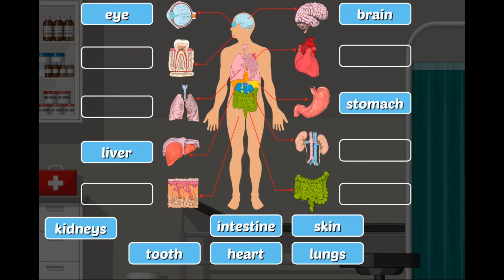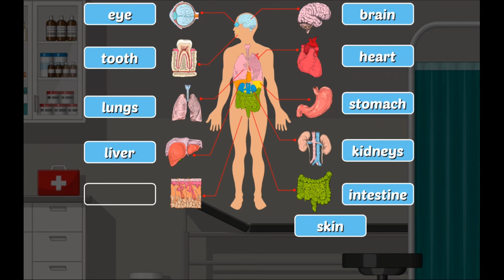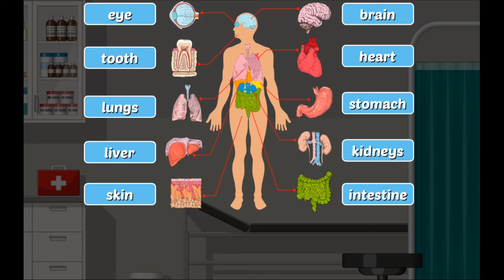Parts Of The Body - Body Parts For Kids Learning | Human Body Parts For Kids | LFHS EDUCATION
parts of the body - parts of the body song.

Body Parts Name - Body Parts Vocabulary - Parts Of The Body
Parts Of Body Video For Kids

Body Parts for Kids Learning | Human Body Parts for Kids

My Body Parts Song - Body parts song for children -
 learn here about Human body parts name in English and Hindi (मानव शरीर के अंगो का नाम), Male and female body part name

Parts of the body | aumsum kids science education children.

Parts of the body in english | human body parts names.

Kids vocabulary - body - parts of body - learn english for kids - english educational video..

Parts of body demonstration for teachers to teach.

Parts of body for kids | parts of the body.

Human body parts name with picture in tamil · human body parts name with picture hindi · human body parts name with picture in english.

My Body Parts Song | Body parts song for children | elearnin.

R\rMy Body Parts Song | Body parts song for children | elearnin.

Body Parts For Kids Learning - Human Body Parts for Kids In Hindi.

Human body parts name with pictures in hindi and english |शरीर के अंगों के नाम हिंदी और अंग्रेजी में.

Learn body parts for kids in english | body parts names for children | parts of the body for kids.

Learn body parts song - 3d animation english nursery rhyme for children.

In this lesson  you will learn different parts of the body with body parts pictures..

Teaching body parts to be demonstrated by teachers and parents   a novel way of teaching parts of body to young children.

Your kids will love this body parts song!

Presenting body parts for kids learning video by kids hut...